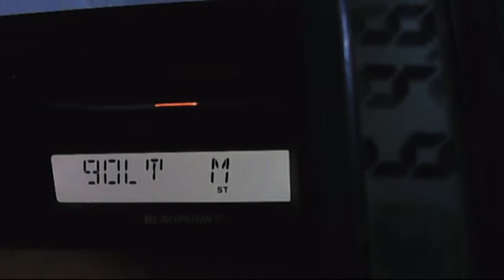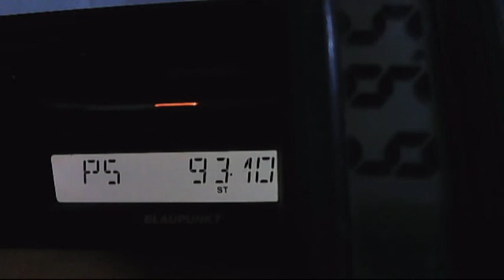test receptions - realitatea gold magic si post pirat